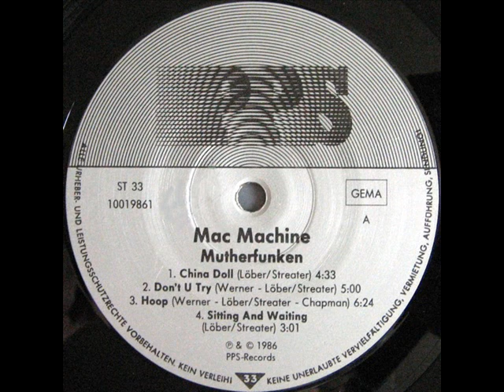Mac Machine China Doll